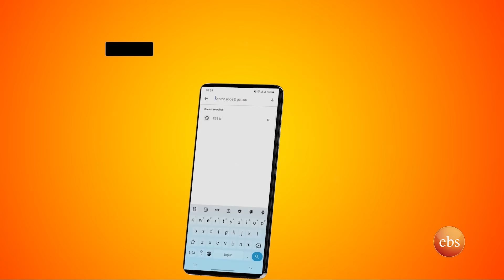//ቤተሰብን ፍለጋ// "በሶስት አመቴ ተሰርቄ አባቴ ጋር ልወሰድ ነበር ግን አልተሳካም….መምህሩ አባቴ የት ነህ?" /ቅዳሜን ከሰአት/